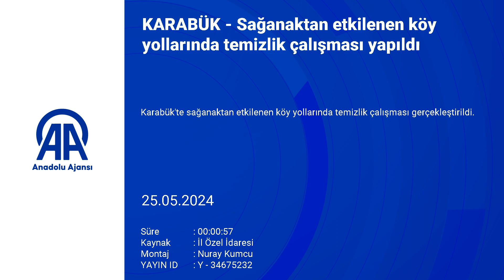Karabük'te sağanaktan etkilenen köy yollarında temizlik çalışması yapıldı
Karabük'te sağanaktan etkilenen köy yollarında temizlik çalışması gerçekleştirildi.

İl Özel İdaresinden yapılan açıklamaya göre, kent genelinde etkili olan kuvvetli yağışın ardından meydana gelen taşkınlara müdahale eden ekipler, sahada çalışmalarına aralıksız devam etti.

Ekipler, merkez ilçeye bağlı Şenler, Salmanlar, Demirciler ve Acıöz köylerinde, yol temizleme ve genişletme ile menfez giderlerini açma gibi birçok alanda çalışma yaptı.